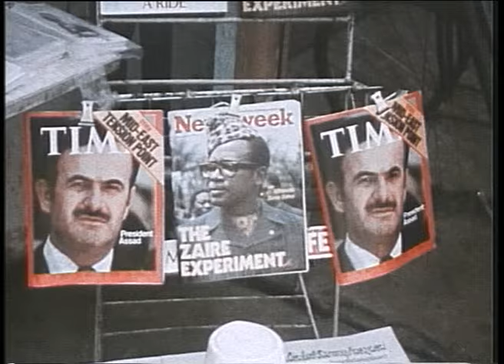23rd August Uprising Day Laos-3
UPITN Documentary on Laos during the 1970s before and after the change of the regime.